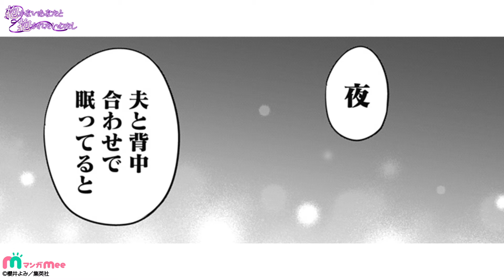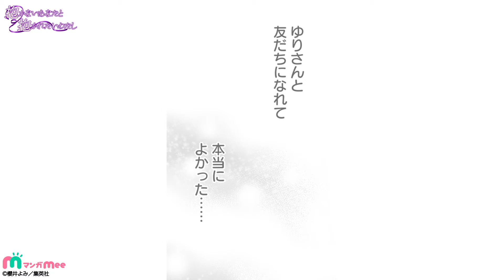【ボイスコミック】始まってしまう…夫婦交換生活『抱かないあなたと抱かれたいわたし ３話』【マンガMee/恋愛マンガ動画】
あなたの家庭、壊したいの『抱かないあなたと抱かれたいわたし』の続きは基本無料のアプリ『マンガMee』で！！

●葛西あゆみ　　　　　　　：笹本菜津枝
●葛西涼真　　　　　　　　：岩瀬周平
●東堂ゆり　　　　　　　　：笠原あきら
●東堂巧海　　　　　　　　：時永ヨウ

◆マンガMeeチャンネルは基本無料の集英社マンガアプリ
『マンガMee』の公式YouTubeチャンネルです！
毎週、恋愛・胸キュン・ちょっとエッチ・ホラー
様々なジャンルのボイスコミック / マンガ動画を配信していきます！

ーーー作品紹介ーーーーーーーーーーーーーーーーーーーーー
タイトル：抱かないあなたと抱かれたいわたし
著者：櫻井よみ

結婚５年目の悲劇。周りからは夫とは上手くいっていると思われている、あゆみ。しかしあゆみにはセックスレスという悩みがあった。周りにも相談できず、ひとりで悩むあゆみの前にゆりという同じ悩みを抱える女性が現れる。ゆりはお互いのセックスレスを解消するために「夫婦交換をしましょう」と提案してくるが…？

©櫻井よみ／集英社